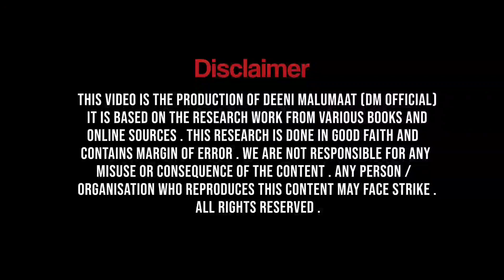शिहाब चतुर भागा सीमा के पास||आज कहां पहुंचे शिहाब? Aaj shihab bhai kahan pohonce.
HELLO EVERYONE.what's sap How are you I hope all of you fine...this is Mufti Nizamuddin Shahi
My Channel Name is DMOFFICIALSTUDIO

                            Instagram I'd.
                       YouTube Channel I'd.
                                  Tweeter I'd.